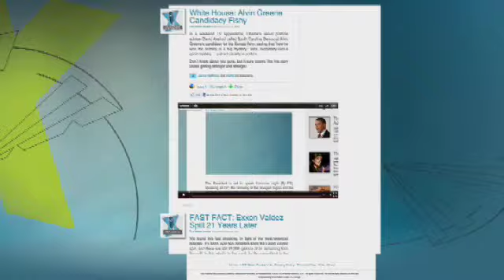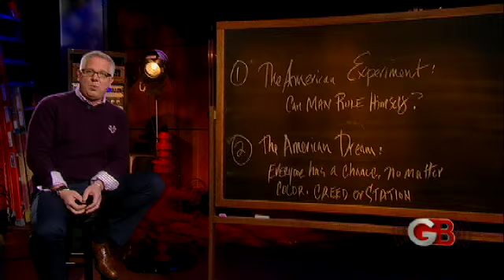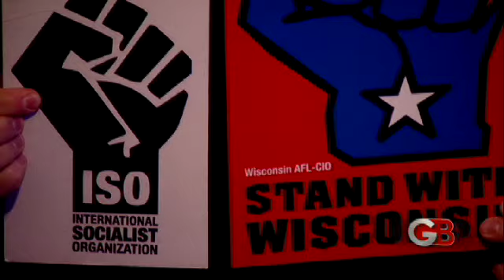Glenn Beck Reacts to WI Worker Who Wants to "Take Control" of Workplace to Be "Free"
After a man built a noodle business from the ground up, growing up with nothing but the "American dream," one of his employees goes on a rant in Wisconsin ... saying that working there is like working for a "dictatorship." Apparently, the restaurant tells him "what we're going to cook," "how we're going to cook it" and even what time to "get there."

Beck reacts to whom he says may represent Wisconsin's rioting youth.